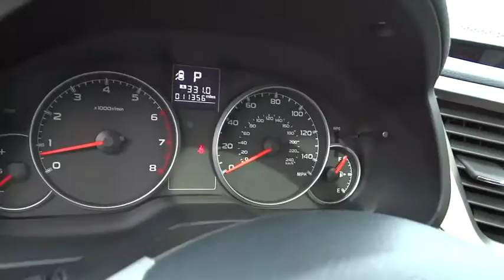2014 Subaru Outback Carson City, Reno, Yerington, Northern Nevada, Elko, NV P14006A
2014 Subaru Outback
2014 Subaru Outback 4DR WGN H4 AUTO 2.5I PREMIUM - Stock#: P14006A - VIN#: 4S4BRBDC1E3281421